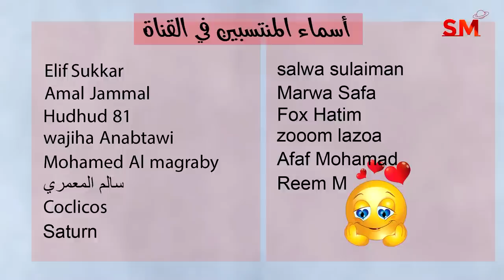توقعات الأبراج اليوم الأحد 14 أيار مايو 2023 سعيد مناع